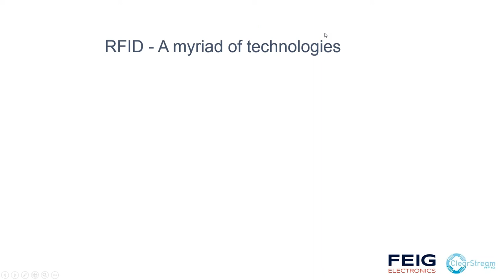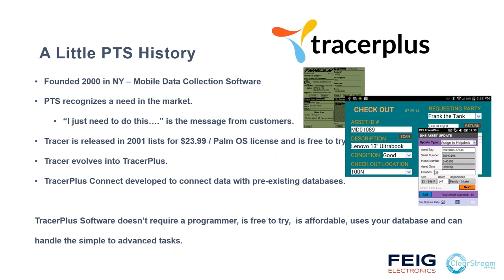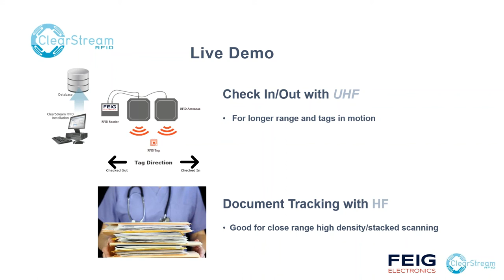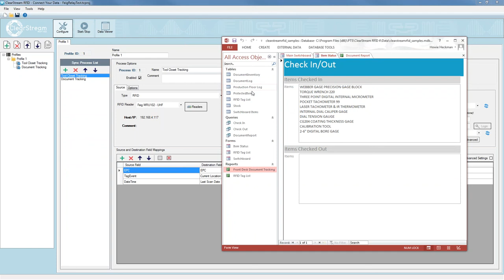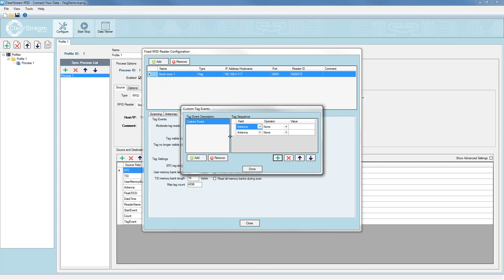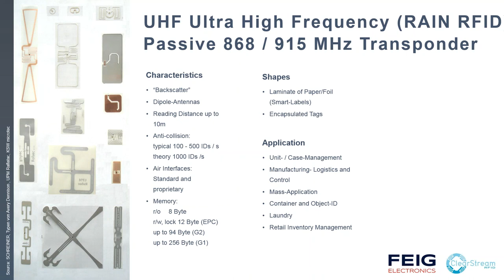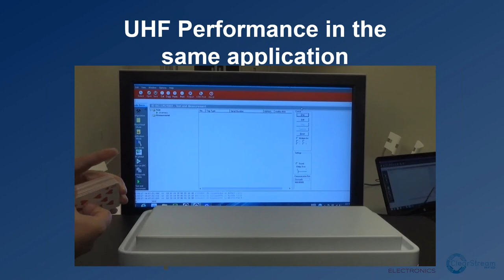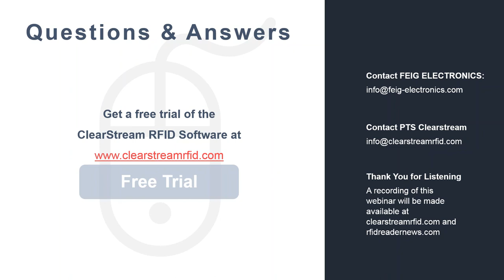RFID Made Easy! One Platform for LF, HF and UHF Applications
In this webinar PTS and FEIG review :
-  Feig's different RFID readers
-  The evolution of RFID at PTS
-  Why ClearStream RFID  was developed
-  Why PTS integrated the FEIG API into ClearStream RFID
-  The differences between HF and UHF RFID
-  When to choose HF or UHF for your RFID application